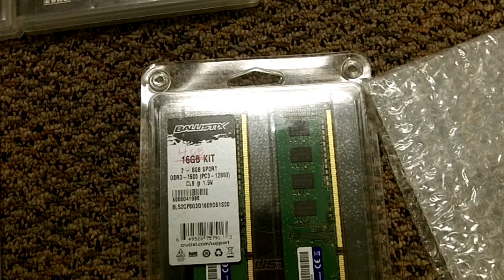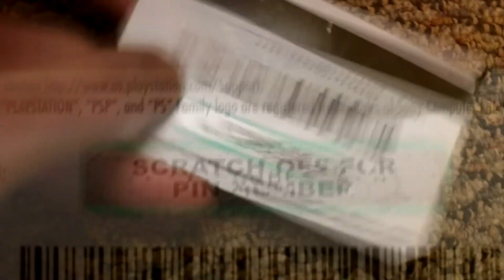MORE GIVE-AWAYS! - Graphics Card - 4GB RAM - PS3 games - $20 on PSN - CLOSED! - DrLoinstain